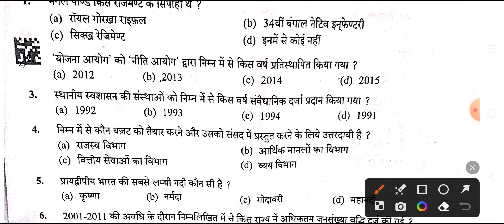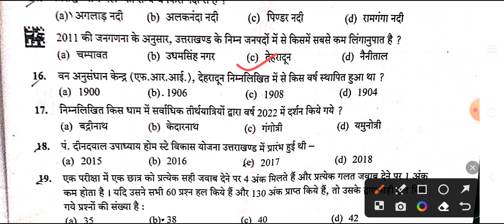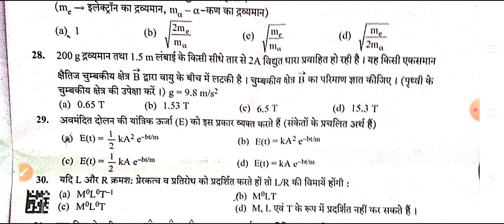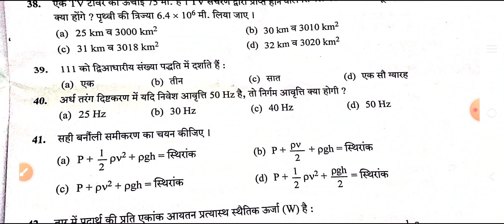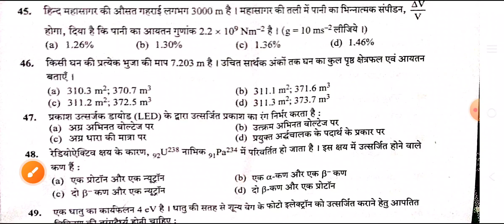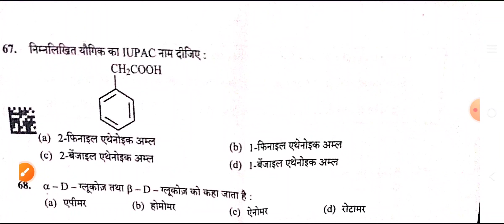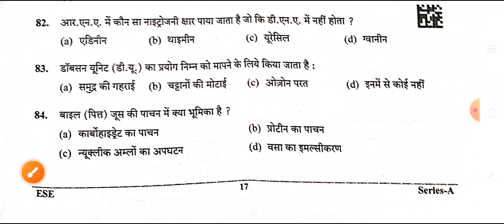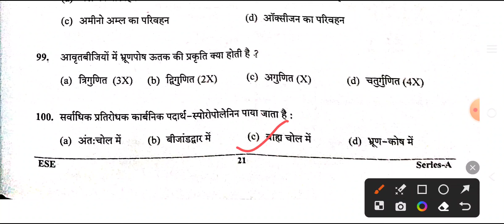सहकारिता और पर्यावरण पर्यवेक्षक cooprative and enviornment superviser exam answer key uksssc